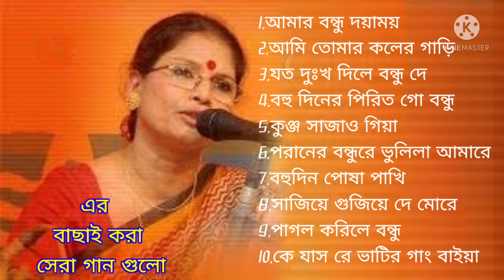চন্দনা মজুমদার / Chondona Mujomdar/ best of Chondona Mojumdar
চন্দনা মজুমদার এর বাছাই করা ১০টি গান/
Best of Chondona Mojumdar

1.আমার বন্ধু দয়াময়
2.আমি তোমার কলের গাড়ি
3.যত দুঃখ দিলে বন্ধু দে
4.বহু দিনের পিরিত গো বন্ধু
5.কুঞ্জ সাজাও গিয়া
6.পরানের বন্ধুরে ভুলিলা আমারে
7.বহুদিন পোষা পাখি
8.সাজিয়ে গুজিয়ে দে মোরে
9.পাগল করিলে বন্ধু
10.কে যাস রে ভাটির গাং বাইয়া